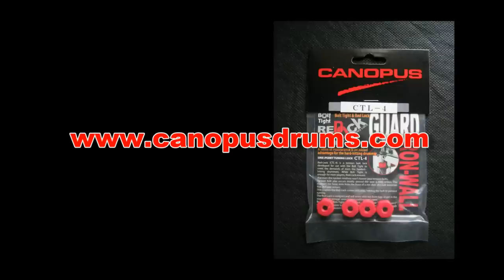Canopus Drums New Product!: RED LOCK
Canopus Drums Japan launches a new amazing product! RED LOCK.

Red-Lock (CTL-4) is a tension bolt lock developed for use with the Bolt Tight to meet the demands of even the hardest-hitting drummers. While Bolt Tight is enough for most players, Red-Lock ensures that even the hardest rimshots won't loosen your tension bolts.
Tension bolt play occurs mostly around the spot a stick strikes. The moment the hoop sinks from the force of a rim shot, the bolt becomes free and able to turn.
This is when the Red-Lock comes into play, holding the bolt to prevent turning.
The Red-Lock is compact and will never stick out from lugs or get in the way of drum storage, even in your custom-sized cases. By combining Bolt-Tight and Red-Lock, you have our "Iron-Wall Guard" to ensure that even tuning and consistent sound are retained through even the most punishing performances.